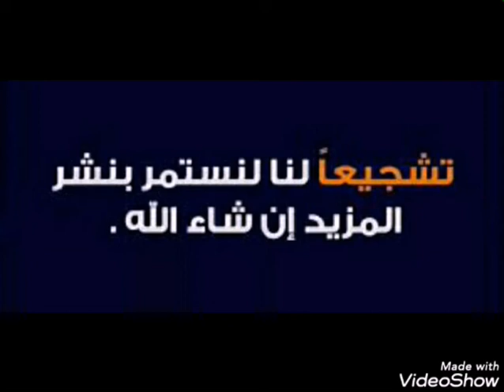الاعتناء باليدين# طبيعيا👊وطريقة تبيضيهم تقشير+ماسك+ترطيب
#طريقة الاعتناء# باليدين
تبييض اليدين
تقشير اليدين
ترطيب# اليدين#
التخلص من #اسمرار اليدين